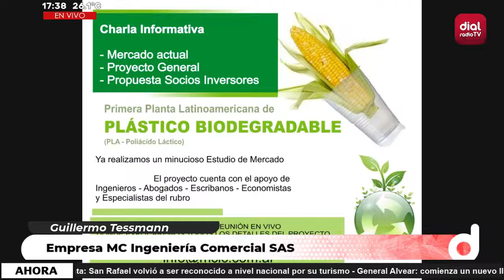🔴Guillermo Tessmann- Empresa MC Ingeniería Comercial SAS🔴